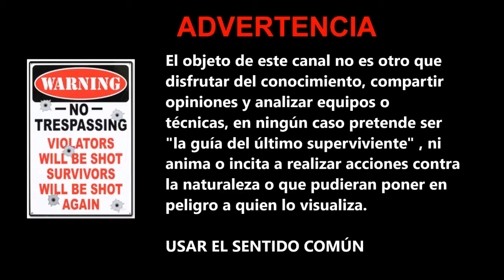SDS | navajas | recuperación de victorinox swiss champ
Después de ver esas swiss champ trabajando en manos de Robito y Jose Luis Fariña y otros compañeros tambien me he animado a conseguirme una,  pero necesita un poco de restauración , aquí esta como estaba y como ha quedado y que le he tenido que hacer.
Yo siempre la he considerado una navaja enorme pesada y poco practica,pero ahora que la tengo tampoco me parece tan tanque.